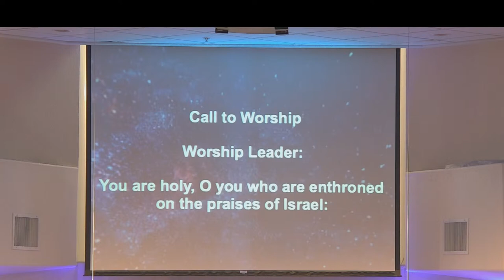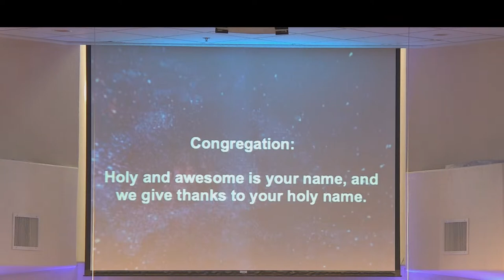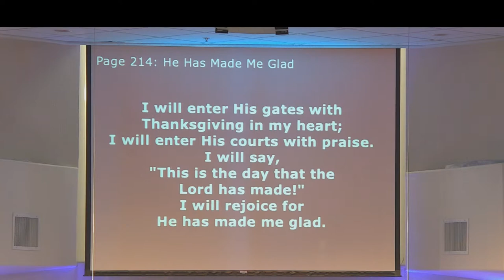GRACE COMMUNITY CHURCH 01-29-2023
"THE CURTAIN FALLS'
Part 4, in the Series, "The Stage is Set"
Pastor Cliff Mansley, Preaching
Theme:  We all have a sinful nature, and we need Christ's salvation to overcome it.
Today's Music:  "He Has Made Me Glad; How Great Thou Art; The Majesty & Glory of Your Name:
We wish to Thank the following:  Betti Pflepsen; Michele Southerland; Sherry Bennett; Ruth Lee; Pastor Cliff Mansley; Pastor Bud Engstrom; Worship Assistant:  Jane Mansley; Sound Tech;  Ken Marshall